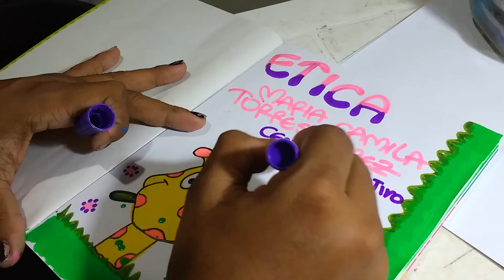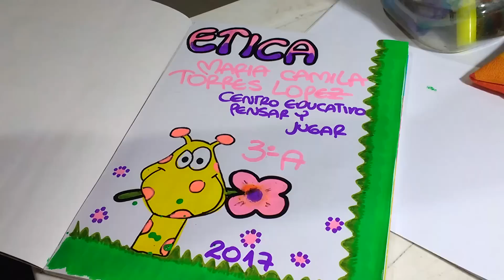Marcado de cuadernos nuevamente jirafa muy linda